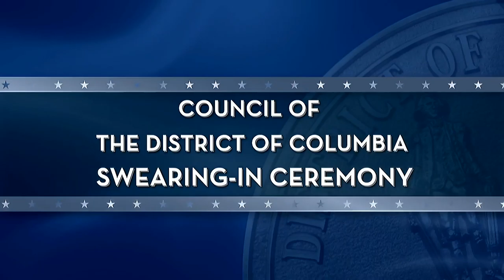Council of the District of Columbia Swearing-In Ceremony, 1/2/17